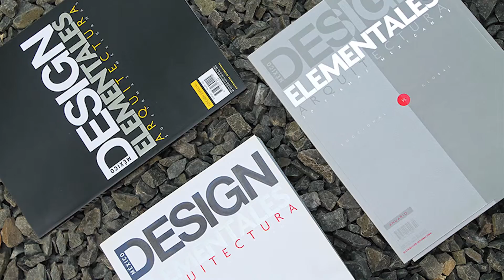Design Media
Dosis diarias de diseño como estilo de vida.